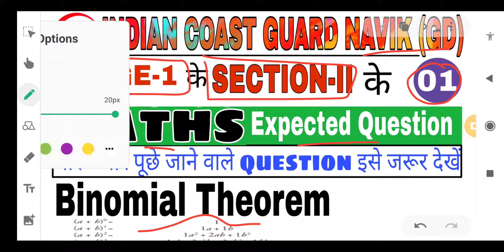Maths| Binomial Theorem |Indian Coast Guard Navik(GD)|Stage-1के Section-IIके Question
Please join our telegram channel:
t. me/defencetutorcoastguard

Defence_tutor indian_coast_guard Navik_GD Maths_stage-1_Section-II_questions#Maths#Set_Relation_and_Function#defence_tutor
Maths|Set Rel.. and Function|Indian Coast Guard Navik(GD)|Stage-1 के Section-II के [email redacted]

Maths| Complex Number |Indian Coast Guard Navik(GD)|Stage-1 के Section-II के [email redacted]

Please🙏 bacho support me.

Thanks🌹 for loving and Support.

हमे इंस्टाग्राम पर फॉलो करें।